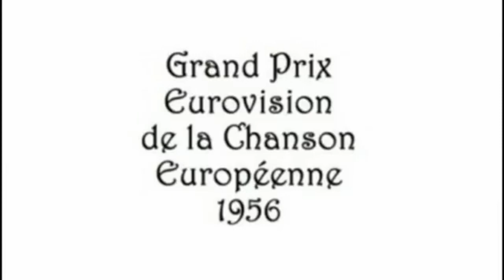🔴 1956 The very first edition of the Eurovision Song Contest in Lugano full audio with images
Venue:  Teatro Kursaal, Lugano, Switzerland
Date:  Thursday, 24 May 1956
Presentation: Lohengrin Filipello
Voting:  Per country, 2 jurymembers each awarded 10-1 points to their top 10.

Here the full show in a good audio quality with pictures from the show that night and photos of the artists.

The Eurovision Song Contest 1956 was the inaugural edition of the Eurovision Song Contest. It took place in Lugano, Switzerland, and was held at the Teatro Kursaal on Thursday 24 May 1956.

Organised by the European Broadcasting Union, the pan-European music competition was inspired by the Italian Sanremo Music Festival. Lohengrin Filipello hosted the first contest which lasted approximately 1 hour and 40 minutes. Seven countries participated, with each of them performing two songs. Two jury members from all participating countries cast their votes in secret, based on which song was their favourite.

This first edition of the Eurovision Song Contest included several procedures that were not repeated in any subsequent edition: Two songs for each country, secret voting, double voting of one country on behalf of another, optional inclusion of the jury members' own represented country in their voting, only "Grand Prix" title reception for the winner and a solo male presenter.

While the contest was shown and recorded for television broadcasting in some European countries (as television sets were somewhat uncommon still at this time), no copies have survived, with the exception of Lys Assia's repeat performance at the end of the contest. It is one of only two contests to not have survived completely in video form, along with the one of 1964, and the only contest in which there is no complete recording in audio or video form (the entire 1964 radio broadcast has survived, while the 1956 broadcast is missing most of the interval act).

Results

Except for the winning song, the results have never been published. Simon Barclay's book series The Complete and Independent Guide to the Eurovision Song Contest includes a table with what appears to be the rankings, but the author does not give a source. Under the chart, he writes that "the votes awarded have never been disclosed." According to writer Jan Feddersen, "Im Wartesaal zum großen Glück" was most likely voted No. 2 behind Lys Assia.

Draw  Country  Artist  Song  Language  Place

01   Netherlands  Jetty Paerl  "De vogels van Holland"  Dutch
02    Switzerland  Lys Assia  "Das alte Karussell"  German
03   Belgium  Fud Leclerc  "Messieurs les noyés de la Seine"  French
04   Germany  Walter Andreas Schwarz  "Im Wartesaal zum großen Glück"  German
05   France  Mathé Altéry  "Le temps perdu"  French
06   Luxembourg  Michèle Arnaud  "Ne crois pas"  French
07   Italy  Franca Raimondi  "Aprite le finestre"  Italian
08   Netherlands  Corry Brokken  "Voorgoed voorbij"  Dutch
09    Switzerland  Lys Assia  "Refrain"  French  (Winner)
10   Belgium  Mony Marc  "Le plus beau jour de ma vie"  French
11   Germany  Freddy Quinn  "So geht das jede Nacht"  German
12   France  Dany Dauberson  "Il est là"  French
13   Luxembourg  Michèle Arnaud  "Les amants de minuit"  French
14   Italy  Tonina Torrielli  "Amami se vuoi"  Italian